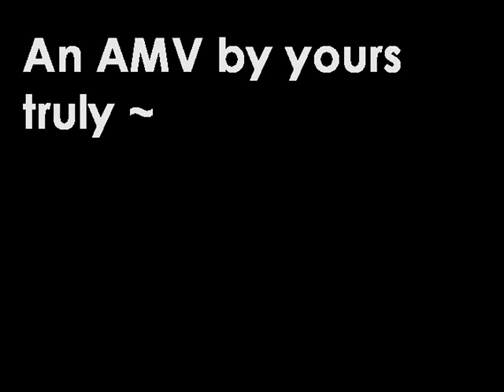FLCL AMV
First amv~